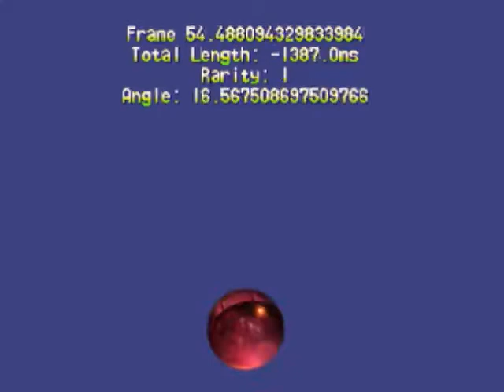Rotating sphere test (2.5d)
This is an effect to improve the illusion of 3d in a 2d game. An ambient rim light and specular is blitted on top of a textured, rotating sphere animation at runtime using additive blending.  The extra lighting is a separate texture, independent from the sphere effect.

Originally, we used a desaturated image to add the extra lighting, but in this video, the test uses an orange light for the flame texture seen in the beginning of this movie.